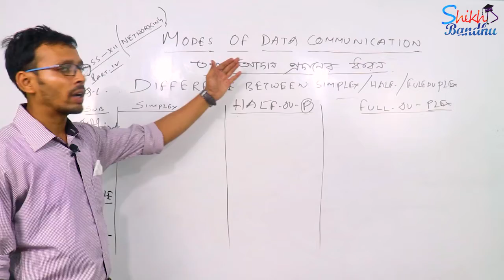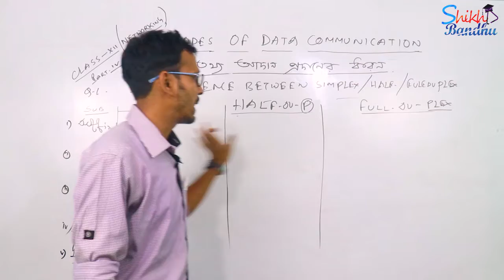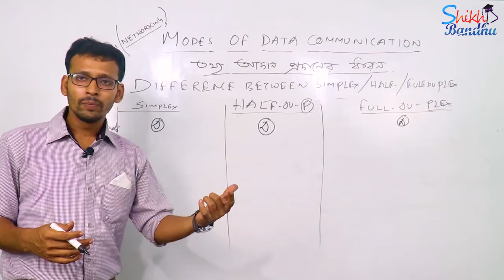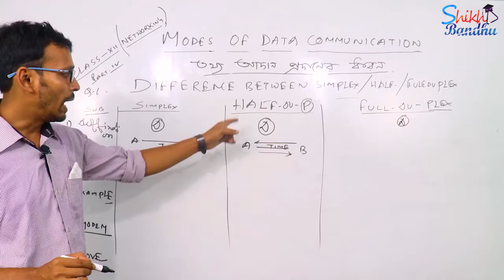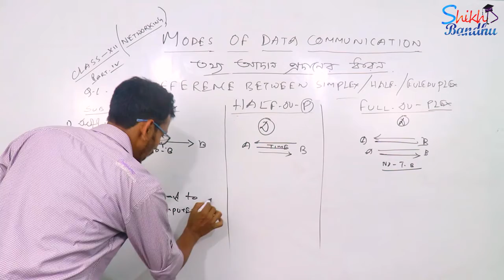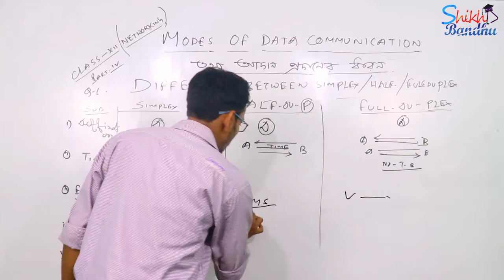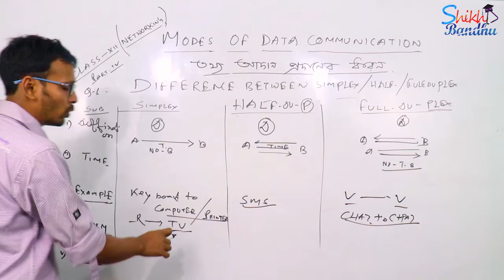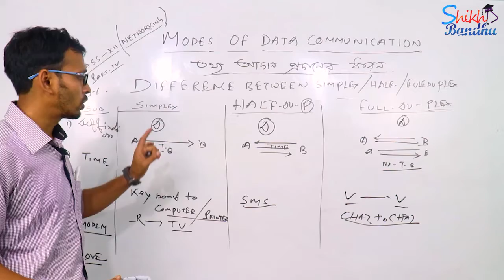Modes of data communication in networking || ShikhaBandhu WBCHSE In Bengali Class 12 || part -4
Modes of data communication networking
by Susovan Sir
WBCHSE Modes of data communication
Transmission mode refers to the mechanism of transferring of data between two devices connected over a network. It is also called Communication Mode. These modes direct the direction of flow of information.